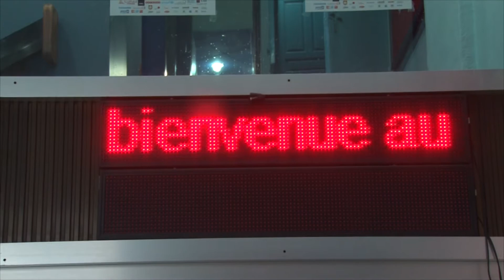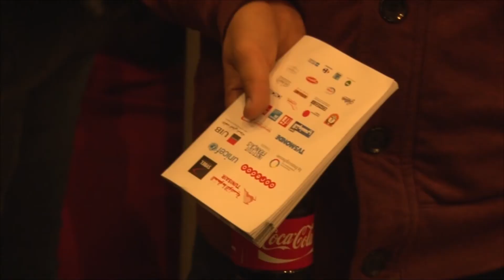Journal #3 JCC - Day 3 - اليوم الثالث - قرطاج و السينما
اليومية - أيام قرطاج السينمائية 2014
Journal des JCC #3
Daily Cinema from Carthage
بالتعاون مع
الجامعة التونسية للسينمائيين الهواة
en partenariat avec / with the support of
Tunisian Federation of Amateur Filmmakers - Fédération Tunisienne des Cinéastes Amateur